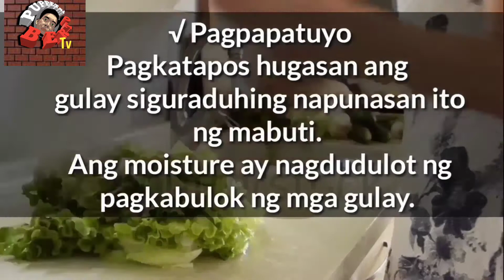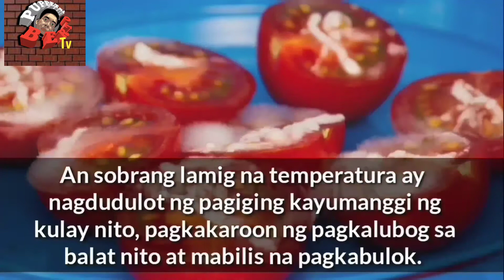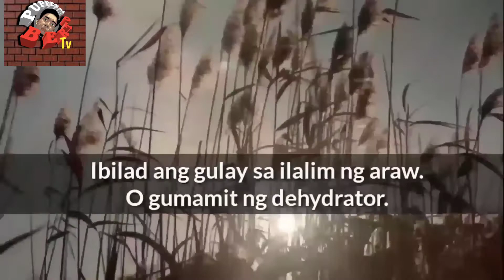TAMANG PAG IMBAK NG GULAY | PUPPET SHOW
Paano ang tamang pag ibak ng gulay.
Frozen anna sung "eat my gulay" nutrition month

Nutrion month,  vegetable song, Eat my gulay, Princess Anna, Frozen puppet